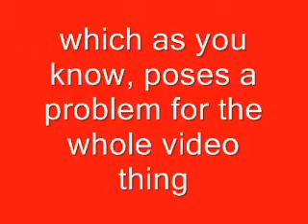FAIL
ok, so apparently i lost my camera...ok...i swear ill make it up